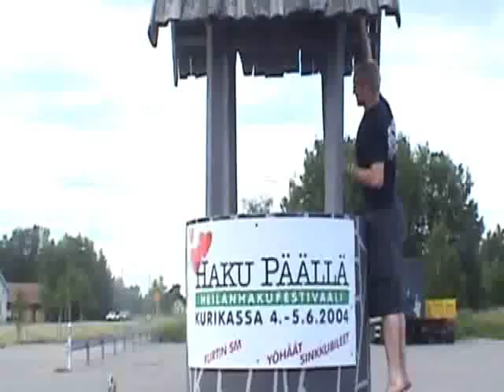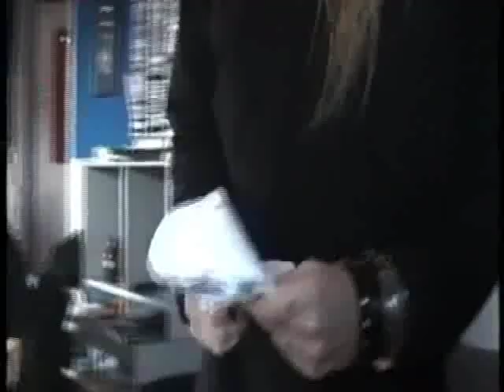Children Of Bodom - Living Dead Beat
Fan made video, by Kirinium.